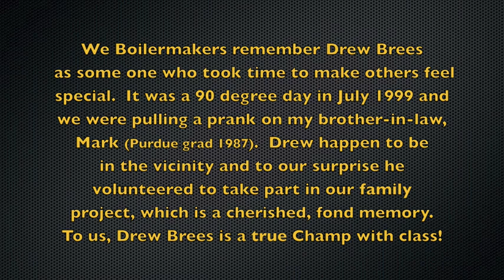Drew Brees - A Champion with Class!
Video editing by:  Jill E. Spencer, Weston R. Productions, West Lafayette, IN

My brother-in-law, Mark never got his moment in the sun as a walk-on for the Purdue Football team. Over a decade later, (July 1999) we orchestrated a special field intro.- his moment in the sun was a hot one with 85% humidity!  The Boilermaker bonus was it included a by chance moment with Drew Brees!  Drew's gift of being humble and willing to give his time to others are his most valuable assets!  Drew is a true Champion with Class!